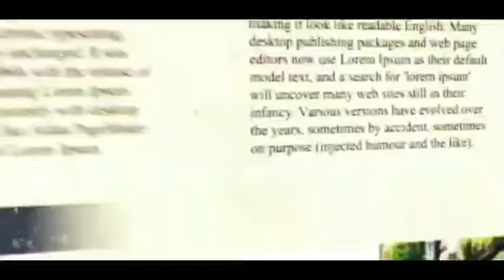জয়েন্ট এন্ট্রান্স পরীক্ষার ফল প্রকাশ ,পাসের হার 99.5 শতাংশ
কলকাতা টুডে ব্যুরো: গত 17 ই জুলাই  জয়েন্ট এন্ট্রান্স বোর্ডের পরীক্ষা হয়েছিল তার ফল প্রকাশ হল ।শুক্রবার সাংবাদিক সম্মেলন করে ফল প্রকাশ করলেন জয়েন্ট এন্ট্রান্স বোর্ডের চেয়ারম্যান মলয়েন্দু সাহা, পরীক্ষা হওয়ার কুড়ি দিনের মধ্যেই ফল প্রকাশ করা হলো, তিনি জানান এবছর জয়েন্ট এন্ট্রান্স পরীক্ষার জন্য 92 হাজার 695 জন নাম নথিভুক্ত করেছিল তারমধ্যে পরীক্ষা দিয়েছে 65 হাজার 170 জন তার মধ্যে পাস করেছে 64 হাজার 850 জন এ বছর পাসের হার প্রায় 99.5  শতাংশ, এছাড়া তিনি জানান এবছর কাউন্সেলিং শুরু হবে 13 ই আগস্ট চলবে 11 সেপ্টেম্বর পর্যন্ত ,কাউন্সেলিং তিনটি ধাপে হবে, এছাড়া তিনি প্রথম 10 জনের নামের তালিকা প্রকাশ করেন।মেধা  তালিকার  প্রথম দশজনের মধ্যে প্রথম তিন জন হলেন ,প্রথম হয়েছে Panchojanya Dey , রহরা রামকৃষ্ণ মিশন হাই স্কুলের ছাত্র ,দ্বিতীয় হয়েছে Soumayajit Dutta বাঁকুড়া জেলা স্কুলের ছাত্র,তৃতীয় হয়েছে Bratin Mondal শান্তিপুর মিঊনিসিপাল হাই স্কুলের ছাত্র।